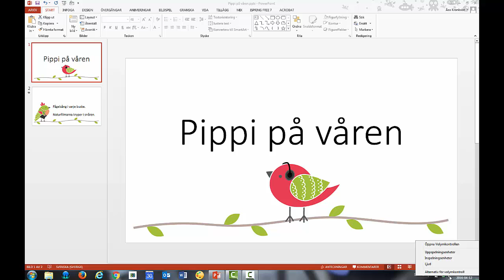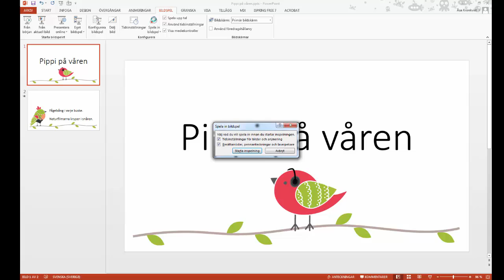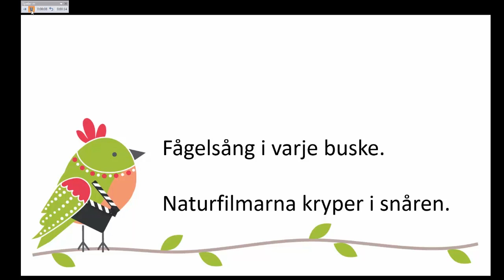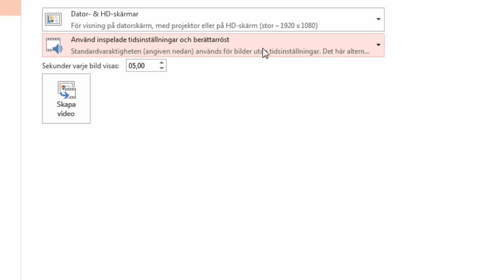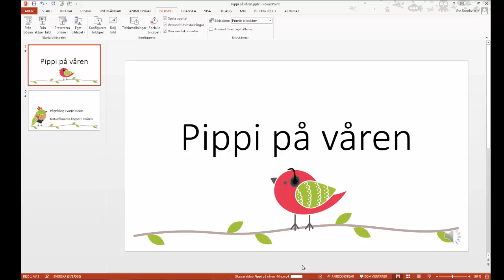Presentation som film på PC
Spela in berättarröst och spara som film i Powerpoint 2013.